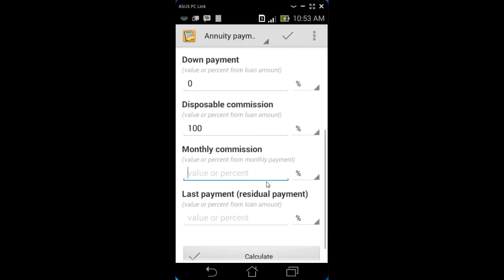florida mesothelioma attorney